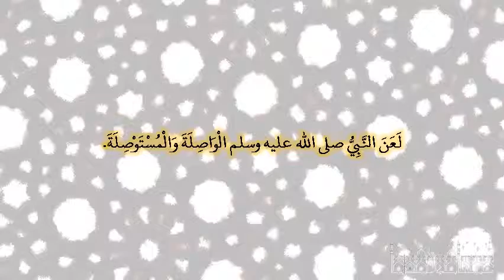صحيح البخارى - كتاب اللباس - 5936 - باب الوصل في الشعر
حدثنا آدم، حدثنا شعبة، عن هشام بن عروة، عن امرأته، فاطمة عن أسماء بنت أبي بكر، قالت لعن النبي صلى الله عليه وسلم الواصلة والمستوصلة‏.‏